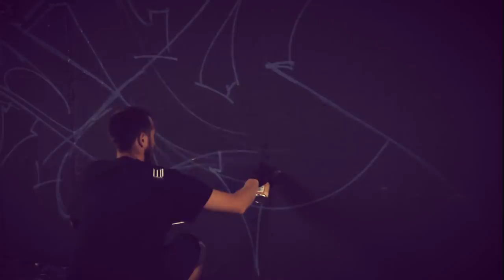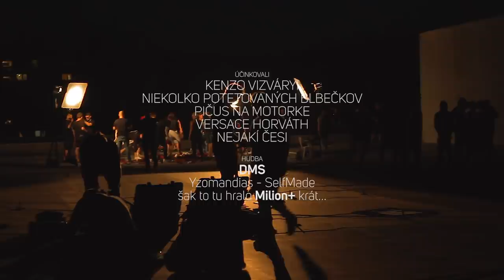S M A R T - V L O G # 5 | Yzomandias, Separ, Ruyns, Hip Hop Žije | [S01E05]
S m a r t "V L O G # 5"

Finále prvej série